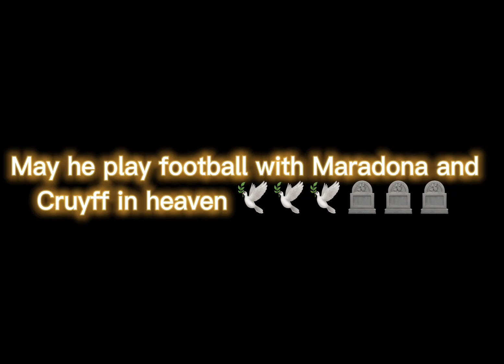R.I.P Pele another legend lost